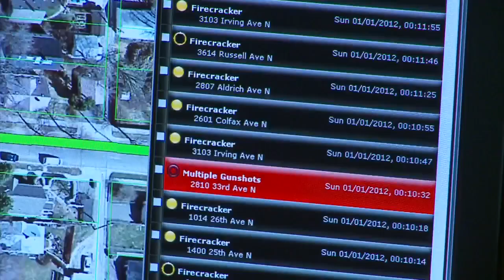North Minneapolis Sees 3 Shooting Deaths In As Many Days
The daughter of a Minneapolis shooting victim, Birdell Beeks, says she's sick of people with helpful information not coming forward in these crimes, Nina Moini reports (2:28). WCCO 4 News At 10 – Oct. 29, 2016